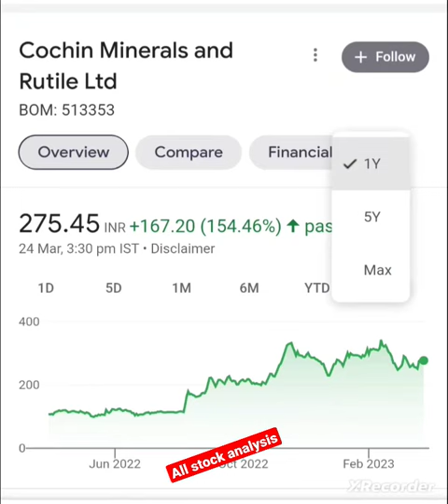Cochin Minerals Share Return 👈 !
Share market
  Penny Stock  Penny Share
stock analysis financial education
value investing
fundamental Analysis forex
Nifty prediction for tommorrow
nifty tommorrow
BankNifty tommorrow prediction
Nifty prediction
trading live
trading day trading
stock trading IntradayTrading
Swing Trading